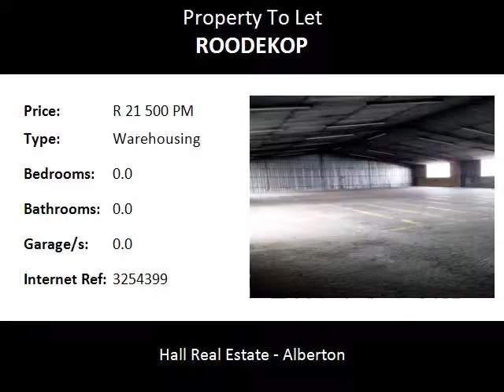Warehousing To Let in Roodekop, Germiston, South Africa for ZAR R 21 500 Per Month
Bedrooms:
Bathrooms: 0.0
Garages: 0.0
Price: R 21 500 Per Month

Property Description:

650m2 Warehouse. 2x4 meter roller doors. Unfortunately no offices.Warehouse is paved. 100 AMP, three phase power, Please make an appointment with Garth to view this warehouse.